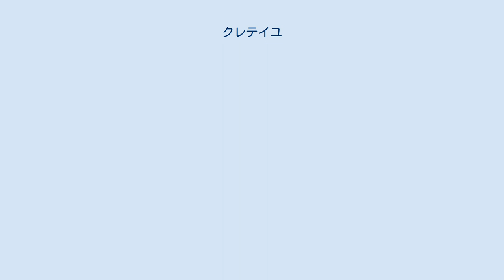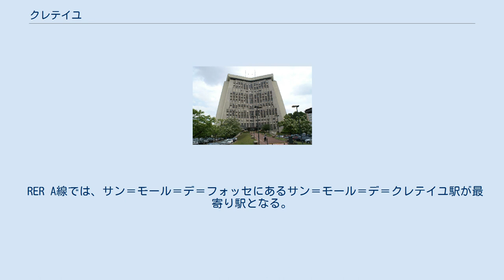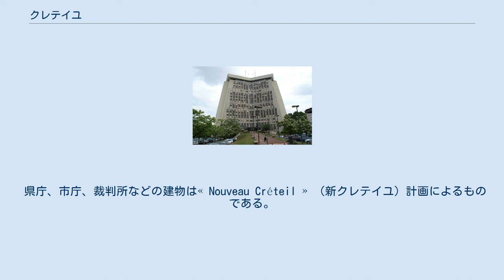クレテイユ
クレテイユ（Créteil）はフランス、イル＝ド＝フランス地域圏の都市である。
ヴァル＝ド＝マルヌ県の県庁所在地。
パリの南東に位置する。
 人口に関しては、2010年現在8万9985人であり、県内では1位、イル・ド・フランス地域圏でも6番目の都市である。
 クレテイユは、第二次世界大戦までは小さな農村であったが、1955年以降のモン＝メリー（Mont-Mesly）地区の開発による急速な都市化で知られている。
これは、建築家シャルル・ギュスターヴ＝ストスコフによるもので、その後の数多くの他の開発の前奏曲となった。
 1964年7月10日法及び1965年2月25日のデクレに基づき、セーヌ県及びセーヌ＝エ＝オワーズ県が再編された上、1968年1月1日にヴァル＝ド＝マルヌ県が設置されたことにより、その県庁所在となった。
 イル・ド・フランス（パリ周辺）の地図。
赤く示されているのがクレテイユ。
 パリ南東の郊外（バンリュー）、ノートルダム大聖堂 (パリ)から約11キロメートルの位置にある。
 クレテイユ湖の眺望 クレテイユは、西側のセーヌ川の谷と東側のマルヌ川の谷とに挟まれた比較的平坦な土地に位置する。
 マルヌ川の氾濫は、街の歴史にも記されており、特に1658年、1740年、1802年、1817年、1837年、1840年、1841年、1892年、1896年、1910年、1919年、1920年、1924年、1930年、1944年、1955年、1959年及び1970年のものが特筆される。
セーヌ川の氾濫も同様で、1830年及び1910年のものが特筆される。
 100年に一度と予想される甚大な被害を引き起こす大洪水に備えて、約40ヘクタールの人造湖であるクレテイユ湖が、街の南西部に設けられている。
 平野部はマルヌ川とセーヌ川の洪水による浸食により形成されたのである。
東部のモン・メリー地区は、浸食されずに残った土地で、74メートルの標高（最高地点）がある。
最も低いのは、マルヌ川沿いで、約31メートルの標高しかない。
 パリから パリメトロ8号線が通じており、市内に、クレテイユ＝レシャ駅、パリ大学（パリ第12大学）に近いクレテイユ＝ユニヴェルシテ駅、県庁に近いクレテイユ＝プレフェクチュール駅、さらにポワント・デュ・ラック駅を擁している。
 RER A線では、サン＝モール＝デ＝フォッセにあるサン＝モール＝デ＝クレテイユ駅が最寄り駅となる。
 RER D線には、クレテイユ＝ポンパドゥール駅（Gare de Créteil-Pompadour）が2013年中に開業する予定である。
 2010年以来、パリのヴェリブ同様の自転車貸出システム「クリストリブ」（Cristolib）が提供されている。
 クレテイユ大審裁判所 クレテイユには、1965年2月25日のデクレによって、ヴァル＝ド＝マルヌ県庁が設置された。
 また、裁判所も設置されている。
現在の庁舎は、建築家ダニエル・バダニ（Daniel Badani）によるもので、法律書と正義の天秤とをイメージして、1976から1978年にかけて建築された。
 県庁、市庁、裁判所などの建物は« Nouveau Créteil » （新クレテイユ）計画によるものである。
1999年までEHESS/Cassini、2004年以降INSEE。